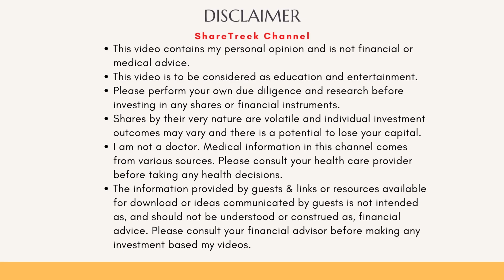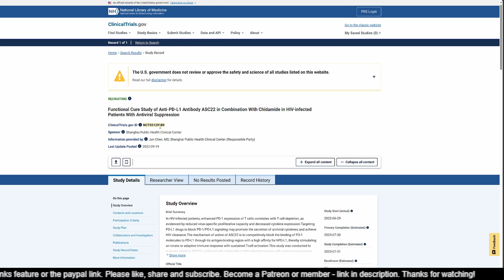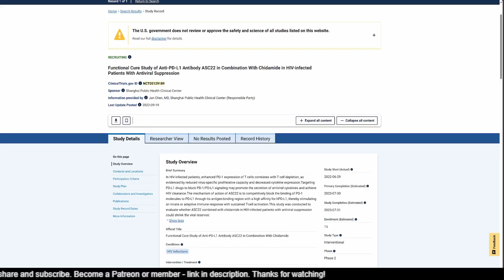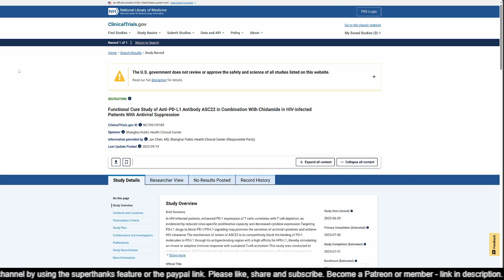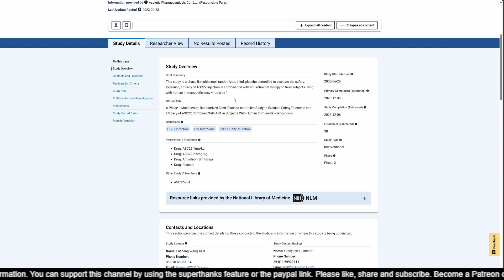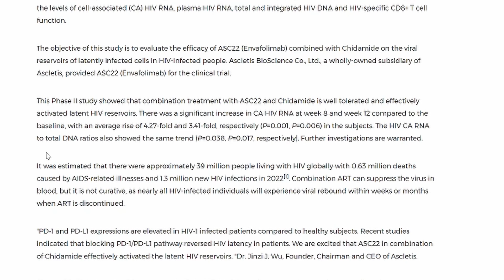HIV: ASC22 + Chidamide as functional cure for HIV: Mode of action + latest update.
In this video,  I discuss ASC22 with Chidamide as a functional cure for HIV. The therapy from Asceltis pharma is being studied against HBV as well as HIV. In their website, there is no information on this combination. All information has been gathered from press releases.